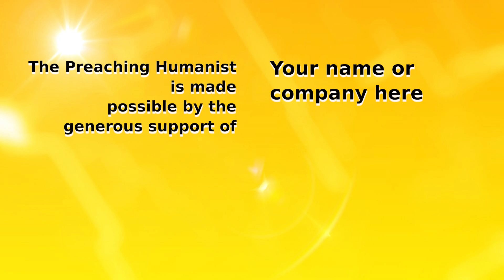Humanism - Social Clubs vs Movements | The Preaching Humanist 06.16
The Preaching Humanist is about:

-Promoting positive atheist culture and secular humanism as healthy alternatives to outdated, supernatural beliefs
-Normalizing atheism by putting a human face on that which is being demonized
-Informing atheists that visibility and awareness are the keys to acceptance in a very Christian culture
-Defending the First Amendment principle of the separation of government and religion
-Giving answers to questioning and doubting believers

The Atheist Roundtable is a special segment of TPH where David gets together with his fellow activists to do an hour long dive into a single topic.

Credits:

The Preaching Humanist is a production of the Atheist Experience Network and is filmed on location at the Freethought Library of the Atheist Community of Austin: 1507 West Koenig Lane, Austin, TX 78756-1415.

"The Preaching Humanist" is a trademark of the Atheist Community of Austin.